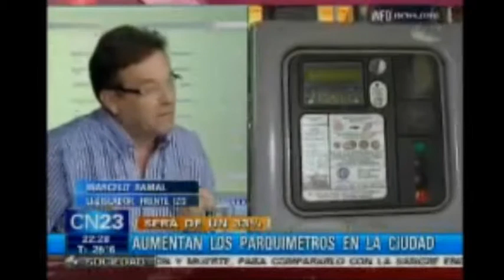Marcelo Ramal en el Noticiero de CN23 sobre el aumento en el acarreo.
"La cuestión de fondo es la privatización de este sistema de estacionamiento. Cuando es un privado el que recauda por dejar mal un auto o por el parkimetro,  el incentivo del privado no es que se corrija la situación".